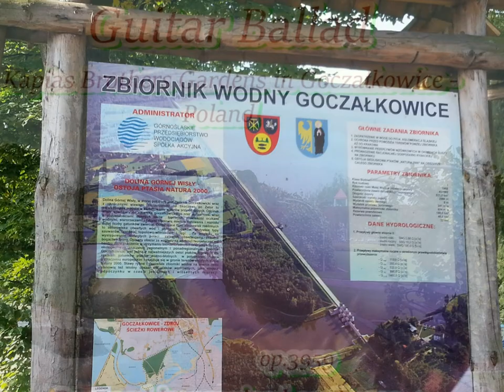Guitar Ballad - Kapias Brothers Gardens in Goczałkowice - op. 3959 Ryszard improvised on Tyros 4